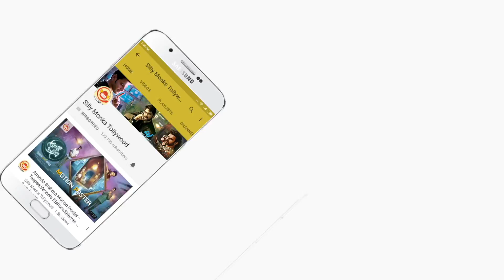NTR జిమ్ వీడియో వైరల్ గా మారింది | Jr NTR Fitness Challenge | Ntr Gym Workout Video | Silly Monks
NTR జిమ్ వీడియో వైరల్ గా మారింది | Jr NTR Fitness Challenge | Ntr Gym Workout Video